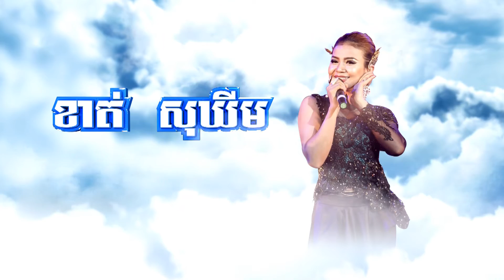You Can Be An Angel Too Fans Meet 24 May 2015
PPCTV will host the biggest fans meet at Sokha Phnom Penh Hotel on 24 May 2015, 6:30PM, famous Singapore Stars Zoe Tay and Elvin Ng will be coming to the Kingdom of Cambodia to promote the drama You Can Be An Angel Too which will premiere on PPCTV Channel 9, from 30 May 2015 onwards, everyday at 12PM and 9PM.